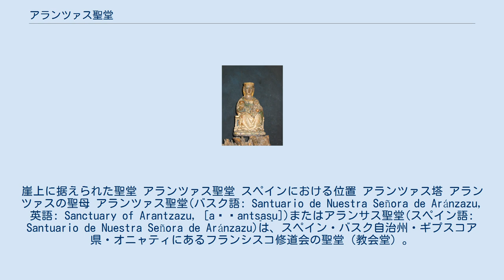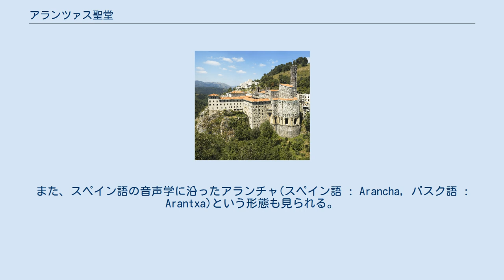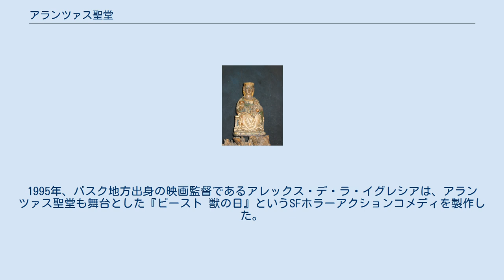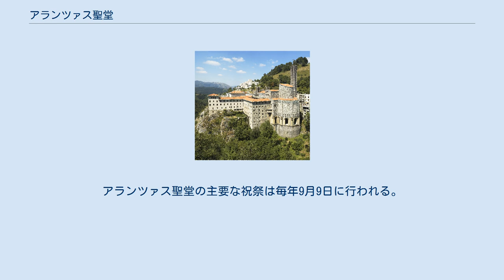アランツァス聖堂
崖上に据えられた聖堂 アランツァス聖堂 スペインにおける位置 アランツァス塔 アランツァスの聖母 アランツァス聖堂(バスク語: Santuario de Nuestra Señora de Aránzazu, 英語: Sanctuary of Arantzazu, [aˈɾants̻as̻u])またはアランサス聖堂(スペイン語: Santuario de Nuestra Señora de Aránzazu)は、スペイン・バスク自治州・ギプスコア県・オニャティにあるフランシスコ修道会の聖堂（教会堂）。
アランツァス教会堂、アランツァスの聖母聖堂などとも。
 イグナチオ・デ・ロヨラとともにギプスコア県の守護聖人であるアランツァスの聖母が主要な崇敬対象であり、この聖堂はギプスコア人の間では高く評価されている。
アイスコリ山中腹の高原の静けさや穏やかな雰囲気に加え、良好な道路インフラが整っているため、多数の信奉者が訪れるほか、地域内だけでなくスペイン国外からも観光客が訪れる。
オニャティの中心部から約10km、聖堂は標高750m地点にあり、ハイカーにとってこの聖堂はいくつかの山岳トレイルや縦走の出発地点でもあり、ウルビア牧草地やアイスコリ山系、アロニャ山塊などへの経路を提供している。
 1469年、アランツァスの聖母が羊飼いのロドリゴ・デ・バランサテギの前に現れた場所がこの地点であるとされている。
伝承によれば聖母は灌木の茂みの中におり、羊飼いが「そなた、その中のそなた」(Arantzan zu?!)と叫んだ言葉が、この場所の名前となったという。
言語学的説明によればこの場所の名称は「arantza + zu」（サンザシに満ちた場所）に起因する。
アランツァスという名は、アランツァ(Arantza)やアランツァス(Arantzazu)という形態でスペインの女性名にも見つけることができ、特にビスカヤ県とギプスコア県に多い。
また、スペイン語の音声学に沿ったアランチャ(スペイン語 : Arancha, バスク語 : Arantxa)という形態も見られる。
 1468年に羊飼いの前に聖母が現れた後、フランシスコ修道会の聖堂（教会堂）が建設され、1522年には修道生活に入ったばかりのイグナチオ・デ・ロヨラも訪れた。
聖堂は数度の火災に見舞われ、オリジナルの部分は完全に焼失したが、1950年に再建計画が考案され、バスク地方の芸術家たちがバシリカの再建に携わった。
フランシスコ・ハビエル・サエンス・デ・オイサとルイス・ラオルガが建築家たちの指揮を執り、ルシオ・ムニョス（祭壇上部の装飾）、ホルヘ・オテイサ（十四人の使徒の彫刻）、エドゥアルド・チリーダ（入口扉）、ネストル・バステレチェア（地下聖堂の絵画）、シャビエル・アルバレス・デ・エウラテ（窓のステンドグラス）などの芸術家が作業に参加。
1955年にバシリカの建物が完成し、宗教建築としてだけでなく芸術的にも高く評価されている。
1955年からは長らく作業が中断していたが、アランツァスの聖母顕現500周年の1969年に全体が完成した。
1968年にエウスカルツァインディア（バスク語アカデミー）が共通バスク語の骨子を提言したのはこの聖堂だった。
1970年代にはバスク地方分離独立主義組織バスク祖国と自由(ETA)がこの聖堂に別の意味を付加し、オテイサによるピエタ像を、グアルディア・シビル（治安警察）によって殺害された活動家のチャビ・エチェバリエタのオマージュとして解釈した。
聖堂はETAと政府当局の交渉の場としても機能しており、公式・非公式な折衝の場となった。
1995年、バスク地方出身の映画監督であるアレックス・デ・ラ・イグレシアは、アランツァス聖堂も舞台とした『ビースト 獣の日』というSFホラーアクションコメディを製作した。
アランツァス聖堂の主要な祝祭は毎年9月9日に行われる。